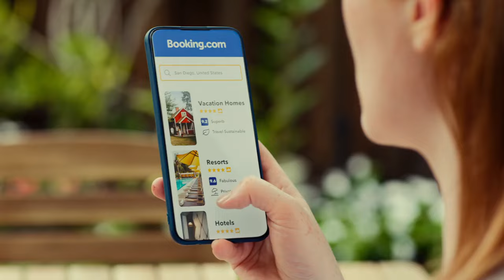Booking.com - Plunge into vacation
Agency  : BBDO Canada
Campaign : Plunge into vacation
Advertiser : Booking.com
Brand  : Booking.com
Length  : 15 Seconds
Posted   : Sept 26, 2023

In this Movie Ad we’ll walk you through:
The Booking.com ad "Plunge into vacation" promotes the company's wide range of vacation rentals in the United States.

TIMESTAMPS :
00:00 Booking.com - Plunge into vacation
Plot :
The ad features a man who is looking for a vacation rental with a bigger pool. He then has the idea to play baseball in more places, and the ad cuts to a montage of him playing baseball in different locations. The ad ends with the tagline "Booking.com: Plunge into vacation, play ball in more places."